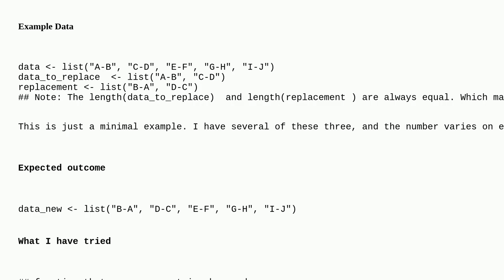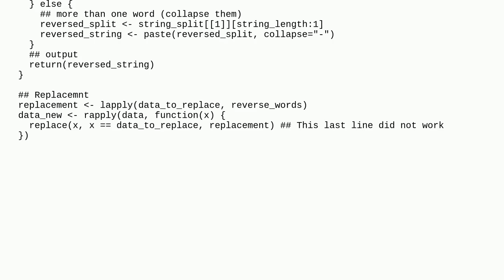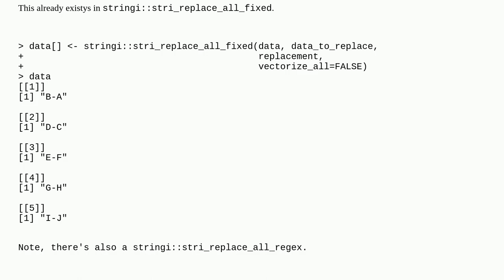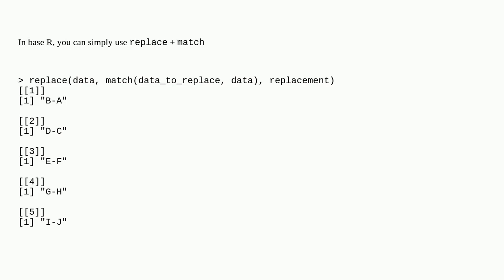If the element(s) in the first list equal element(s) of the second list, replace with element(s) ...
If the element(s) in the first list equal element(s) of the second list, replace with element(s) of the third list

A special thanks goes out to the community

  list r string